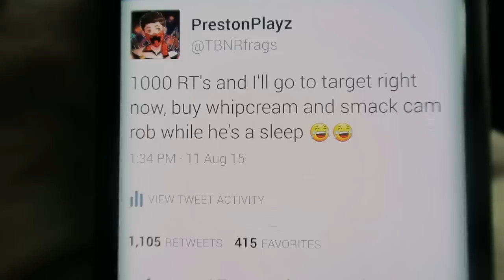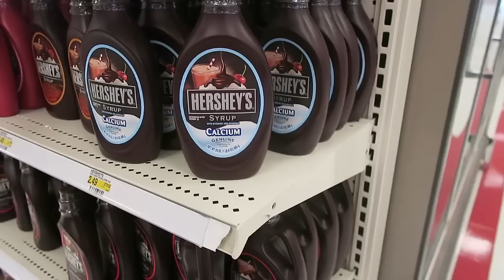SMACK CAM PRANK! - Pranking MrWoofless VLOG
Rob is the best in the whole entire world! Seriously.